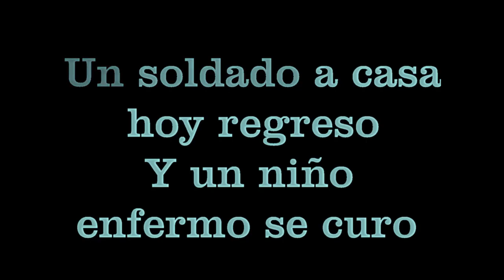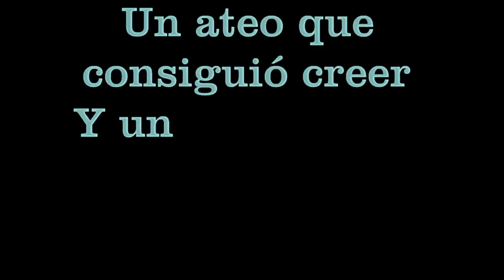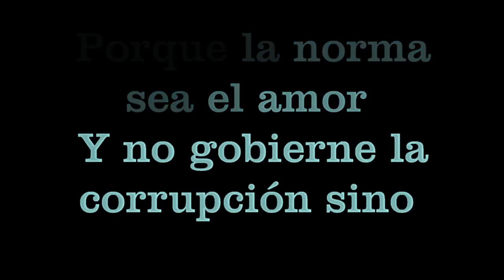Aleluya en español versión Paola Miranda karaoke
Escuela de arte y música JSC KIDS, brindamos nuestro contenido creado por nuestros profesores, para la facilidad de los ensayos de nuestros alumnos.
Mayor información:
Director general: Prof. Luis Angel Napan Almeyda.